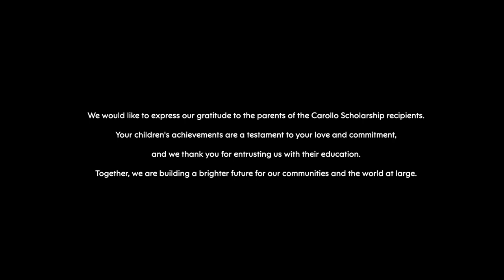Carollo Program: Looking Back at 25 Years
Carollo program mini-documentary